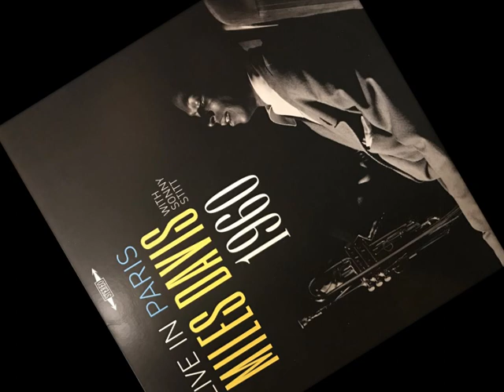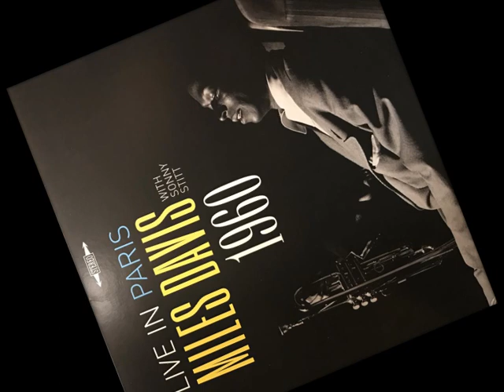"No Blues (Live In Paris 1960)" Miles Davis Quintet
From the "Live In Paris 1960" LP 2020

• Trumpet - Miles Davis
• Saxophone - Sonny Stitt
• Piano - Wynton Kelly
• Bass - Paul Chambers
• Drums - Jimmy Cobb

Recorded live at the Olympia De Paris, October 11th, 1960